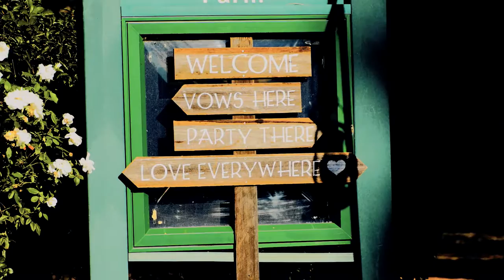Mornington Peninsula Wedding | Rustic Wedding | Baxter Barn | Lauren & Daves Wedding Highlights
We had so much fun shooting this Mornington Peninsula Wedding Video
Dave & Lauren also known from Channel 9's thehotplate had a real rustic wedding at Baxter Barn - Weddings & Events full of fun and laughter culminating in a mass butterflyrelease. Dave & Lauren I hope you enjoy this little sneak peak of your wedding day.